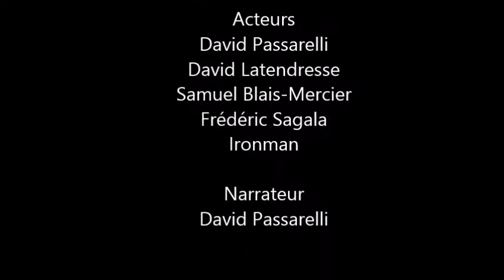Film pour chaubet 1